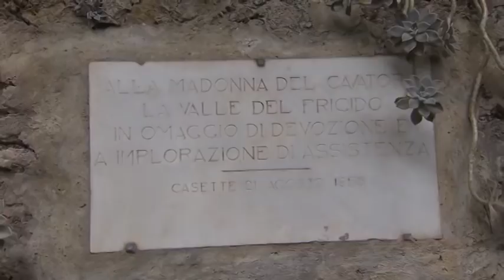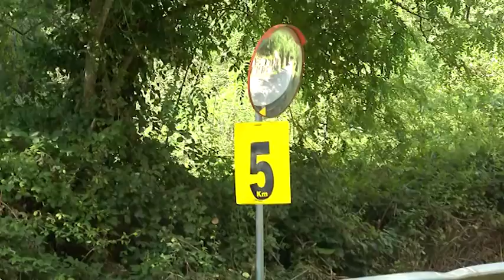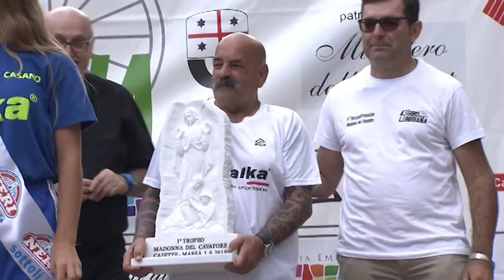43° GIRO DELLA LUNIGIANA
3° TAPPA